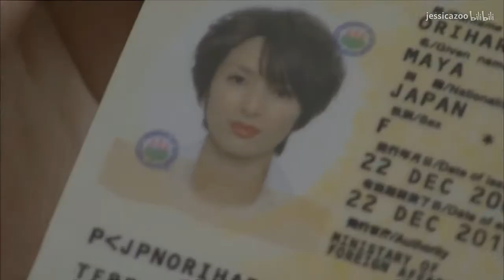[Fake] Miss Sherlock Season 2 - Vụ án 231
Source: Bilibili.com
Series: Miss Sherlock vs Koshonin
Actress: Takeuchi Yuko x Kanjiya Shihori vs Yonekura Ryoko vs Kichise Michiko
Couple: Sherlock x Tachibana Wato vs Usagi Reiko